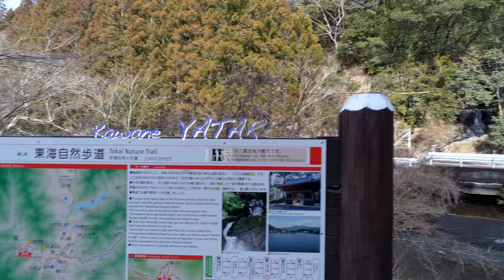kawane YATARE no TAKI 川根 八垂の滝